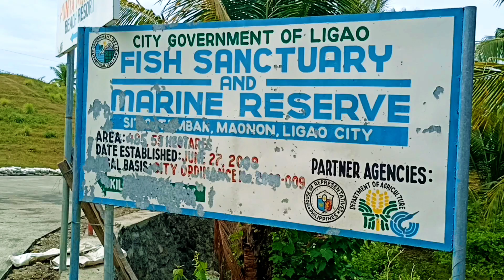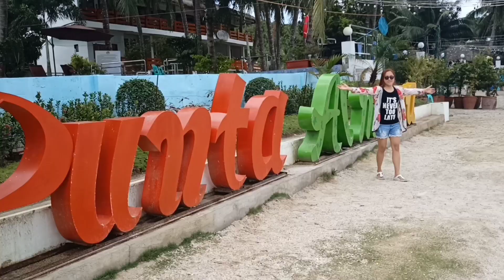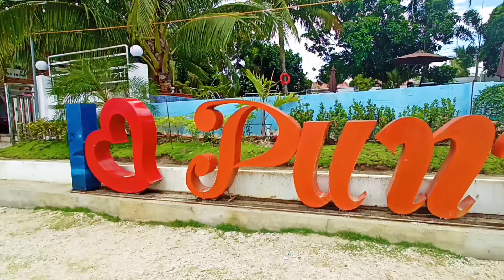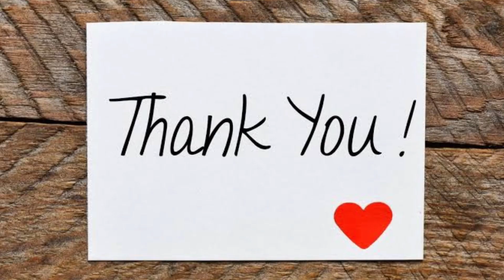PUNTA ALMARA Beach Resort#Swimmingtime#Snorkeling|GHINIA Zane vlogs